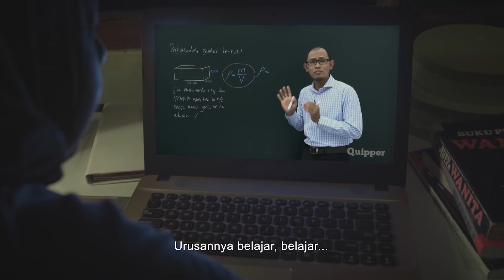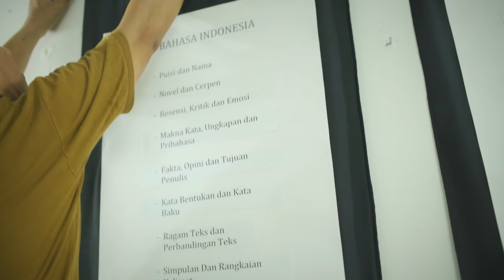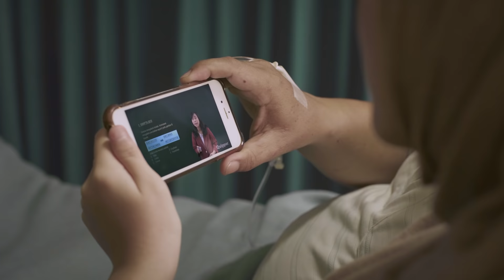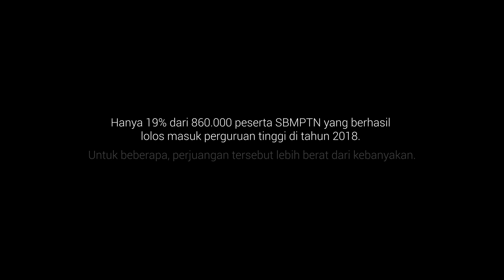Kisah Perjuangan Shelina Masuk Perguruan Tinggi Negeri Impian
Shelina adalah salah satu dari sekian ribu siswa yang mempunyai mimpi untuk melanjutkan pendidikan di Universitas Negeri.

Apa yang istimewa dari sosok Shelina?
Bagaimana perjuangannya dengan kondisi & beban berat yang dia alami?

Tentu tidak akan mudah bagi orang-orang pada umumnya. Dengan dukungan sang Ayah, tekad, kerja keras & Quipper Video Shelina bisa meraih impiannya masuk perguruan tinggi negeri & bisa kembali tersenyum dalam kesedihannya.